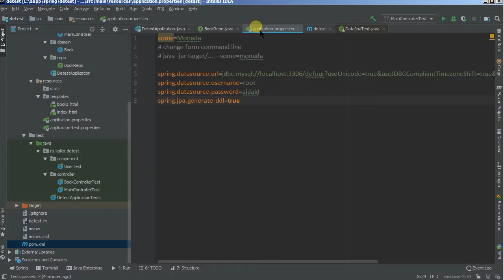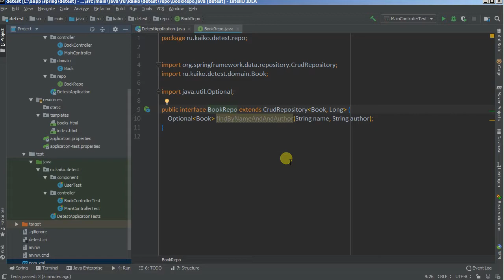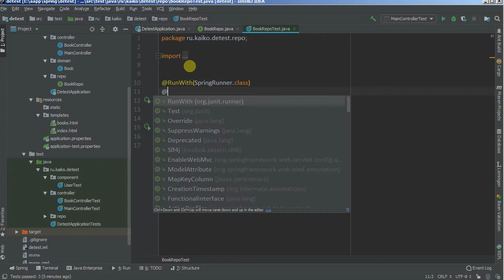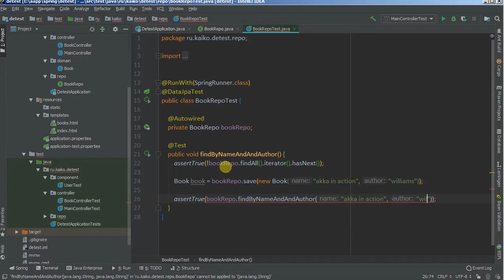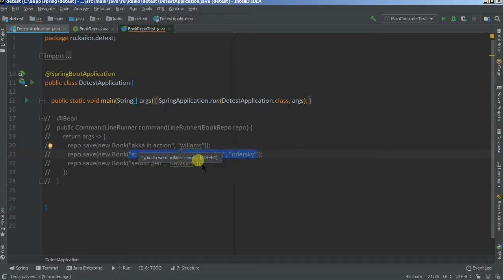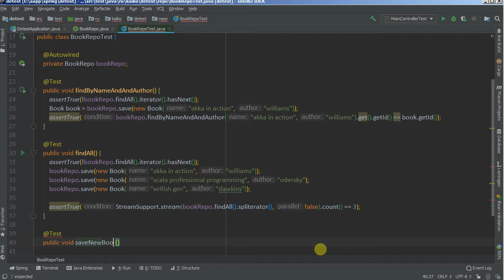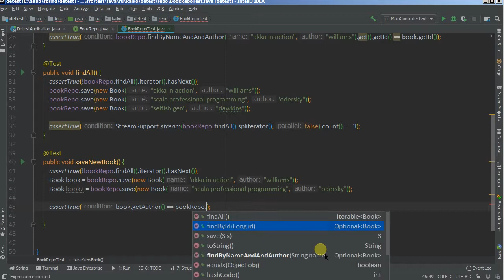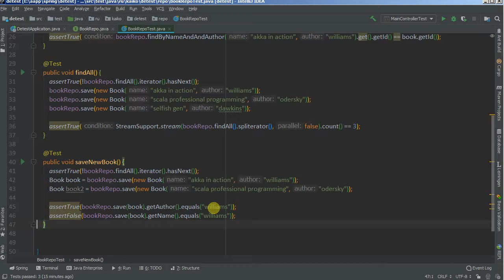Изучая Spring - 40 пишем тесты/4 для jpa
строчки 45,46 в BookRepoTest выглядят глупо, нужно было типа : assertTrue(book.getAuthor().equals("williams"));